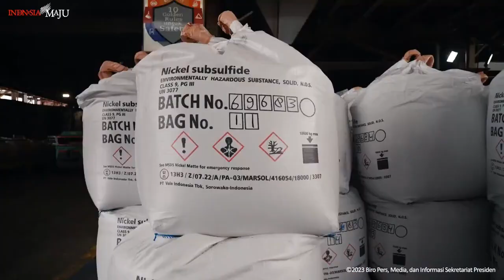Presiden Apresiasi Dedikasi dan Kontribusi Guru di Indonesia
Presiden Joko Widodo menghadiri peringatan Hari Ulang Tahun (HUT) ke-78 Persatuan Guru Republik Indonesia (PGRI) dan Hari Guru Nasional Tahun 2023 yang digelar di Britama Arena, Kelapa Gading, Jakarta Utara, pada Sabtu, 25 November 2023. Dalam sambutannya, Kepala Negara menyampaikan ucapan terima kasih dan apresiasi kepada seluruh guru serta jajaran pendidik di Tanah Air.

“Atas nama pribadi, atas nama pemerintah, atas nama rakyat, saya mengucapkan terima kasih atas dedikasi, atas kontribusi para guru dalam mendidik generasi muda Indonesia, dalam mendidik kita semuanya,” ujar Presiden.

Presiden menyebut bahwa menjadi guru merupakan pekerjaan yang tidak mudah. Bahkan, sebuah riset dari lembaga internasional mengatakan bahwa tingkat stres yang dialami guru lebih tinggi dari pekerjaan lainnya karena tiga hal.

“Yang pertama karena perilaku siswa, yang kedua karena perubahan kurikulum, yang ketiga karena perkembangan teknologi,” ungkap Presiden.

Presiden pun berharap para guru dan tenaga pendidik di Tanah Air terus berinovasi, beradaptasi dengan segala perubahan zaman dan perkembangan teknologi. Hal tersebut penting untuk mencetak sumber daya manusia Indonesia yang unggul menuju Indonesia Maju.

“Hidup Guru! Hidup Guru! Hidup PGRI! Solidaritas!” ujar Presiden.

Turut mendampingi Presiden dalam acara tersebut yakni Menteri Koordinator Bidang Pembangunan Manusia dan Kebudayaan Muhadjir Effendy, Menteri Pendidikan, Kebudayaan, Riset dan Teknologi Nadiem Makarim, Pj Gubernur DKI Jakarta Heru Budi Hartono, dan Ketua Umum Pengurus Besar (PB) PGRI Unifah Rosyidi.

Presiden Tekankan Pentingnya Pembangunan Kualitas SDM Indonesia

Indonesia akan berada pada puncak bonus demografi pada tahun 2030 hingga 2035 mendatang. Kesempatan yang hanya datang sekali dalam sebuah peradaban negara tersebut harus dimanfaatkan dengan sebaik-baiknya agar Indonesia dapat melompat menjadi negara maju.

“Ini adalah kesempatan emas bagi kemajuan negara kita Indonesia apabila bisa memanfaatkannya,” ujar Presiden dalam sambutannya saat menghadiri peringatan Hari Ulang Tahun (HUT) ke-78 Persatuan Guru Republik Indonesia (PGRI) dan Hari Guru Nasional Tahun 2023 yang digelar di Britama Arena, Kelapa Gading, Jakarta Utara, pada Sabtu, 25 November 2023.

Oleh sebab itu, Presiden menekankan bahwa pembangunan kualitas sumber daya manusia (SDM) menjadi kunci untuk menuju Indonesia Maju. Bahkan, beberapa lembaga internasional juga mengatakan hal serupa.

“Saya sudah berbicara dengan banyak lembaga-lembaga internasional, kuncinya itu ada di pembangunan sumber daya manusia. Kualitas sumber daya manusia itu menjadi kunci,” ucap Presiden.

Presiden mengatakan bahwa kualitas SDM yang baik dapat diraih dengan bantuan guru-guru Indonesia yang unggul dan hebat. Guru yang menjadi pembimbing, motivator, mentor, sahabat sekaligus guru yang menjadi panutan.

“Kalau di Jawa ini ada guru iku digugu lan ditiru, guru itu dipercaya dan dijadikan panutan,” tutur Presiden.

Presiden menyebut, pemerintah menaruh harapan besar kepada para guru di seluruh Indonesia. Presiden berharap para guru dan jajaran pendidik terus memperjuangkan pendidikan yang inklusif, aman, nyaman, dan menyenangkan bagi anak-anak Indonesia.

“Sekolah harus menjadi taman belajar untuk menumbuhkembangkan bakat dan potensi anak menjadi anak yang kokoh secara fisik, emosional, dan spiritual serta anak yang cerdas dan terampil,”

Tidak hanya itu, pemerintah juga terus berkomitmen untuk memberikan dukungan kepada para guru termasuk meningkatkan kesejahteraannya. Berdasarkan laporan dari Menteri Pendidikan, Kebudayaan, Riset dan Teknologi Nadiem Makarim serta Menteri PANRB Abdullah Azwar Anas, rekrutmen guru ASN P3K tahun 2021 dan tahun 2022 telah terdapat 544 ribu guru honorer yang lolos seleksi ASN P3K.

“Dan harapan kita nanti dalam 3 tahun akan ada kurang lebih 840 ribu guru yang direkrut sebagai ASN P3K dan 2024 nanti akan mencapai 1 juta guru ASN P3K,” tutur Presiden.